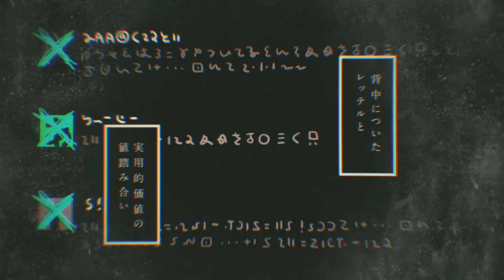【Seraph】Merry Bad End cover/ メリーバッドエンドを歌ってみた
「Other's misfortune are as sweet as honey.」
*Vocalist's words:
*CRINGE LAUGHTER ALERT*

Second Mafu solo~ *throws confetti*
This was supposed to be out before Hazy moon but I guess, I've got priorities coughs
I'm probably going on a full Mafu song sprint so my next few covers might all be Mafu/ATR songs, but I will try to do others while I'm on it too so keep a look out!

Once again, a huge thanks to Aruvn for the awesome mixes!

Credits:-